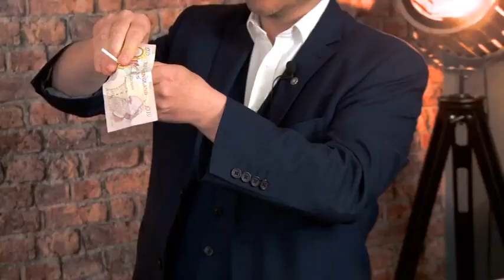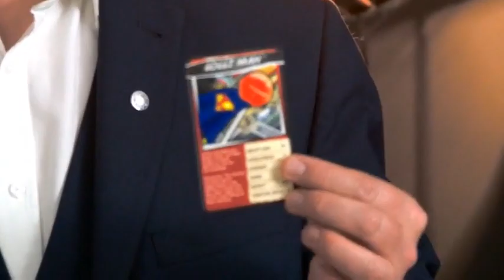Saturn Magic -At The Table Live Lecture Steve Rowe November 1st 2017 video DOWNLOAD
to purchase this item or view our fantastic range of other magic products